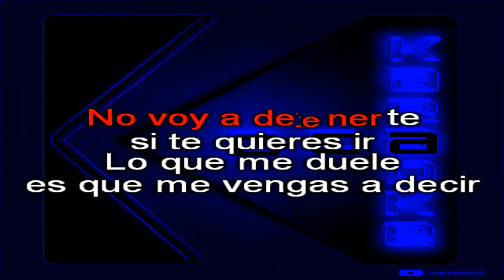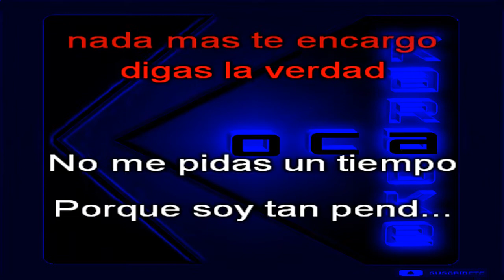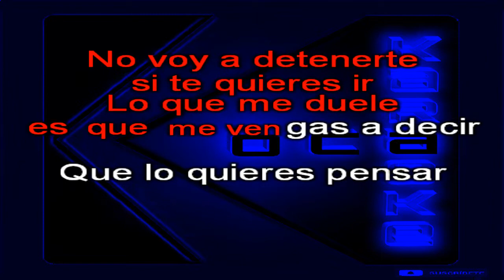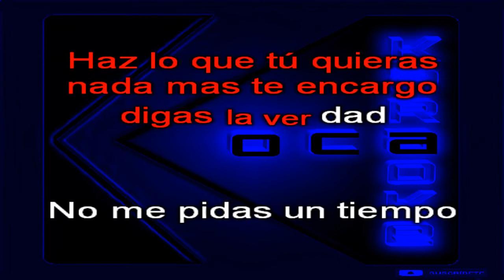Karaoke Banda MS No me pidas un tiempo